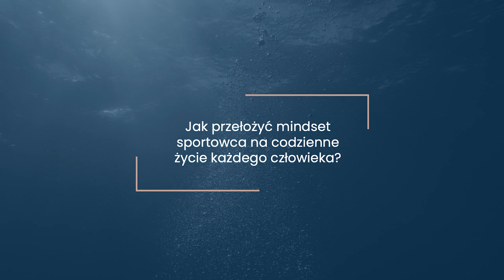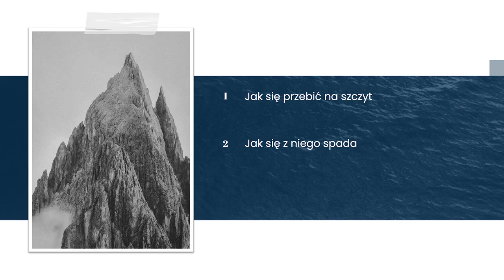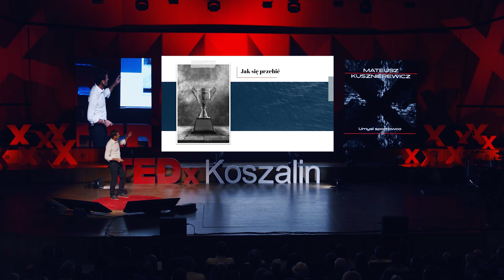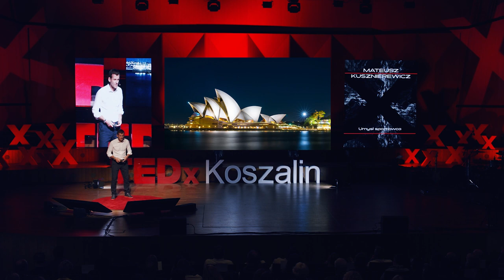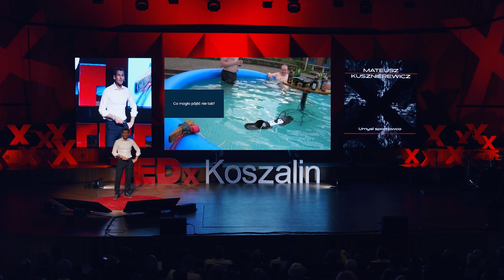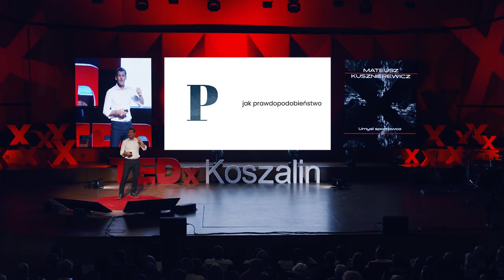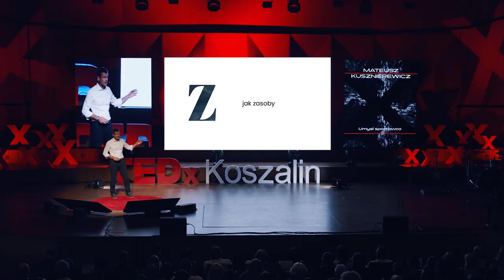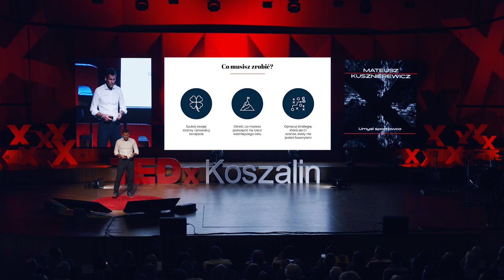Umysł sportowca | Mateusz Kusznierewicz | TEDxKoszalin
Mateusz pozwolił nam zajrzeć w “Umysł sportowca” Dowiedzieliśmy się jak myśli, funkcjonuje i reaguje w warunkach stresu oraz presji. Jak wygląda to w przypadku przegranej, braku motywacji, a także w trudnych i niesprzyjających warunkach. Pięciokrotny Reprezentant Polski na Igrzyskach Olimpijskich, gdzie zdobył złoty i brązowy medal. Czterokrotny Mistrz Świata w żeglarstwie, wielokrotny Mistrz Europy i Polski. Zwycięzca prestiżowych regat Kieler Woche, Pucharu Królowej Zofii, Bacardi Cup czy Palma Vela.

Pracował w roli trenera z Zsomborem Bereczem z Węgier, który sięgnął po srebrny medal olimpijski w Tokio. Chętnie dzieli się swoją wiedzą i doświadczeniem. Wspiera i prowadzi młodą generację żeglarzy polskiej reprezentacji w roli kapitana – przygotowując ich do startu w Żeglarskim Mundialu (SSL Gold Cup).

Od 2014 roku sukcesywnie wprowadza sport do biznesu, jako mówca motywacyjny i doradca dla wielu polskich i zagranicznych firm. Realizuje też własne pomysły takie jak Kurs Mistrzów Świata, Target10, Do Sport Now, ZOOM.ME czy Łożyska Kusznierewicza.

Mateusz jest również zaangażowanym twórcą internetowym. Z pasją opowiada o żeglarstwie na YouTube (żeglarskieczwartki), prowadzi “Akademię Mistrzów” w Kanale Sportowym, motywacyjny newsletter “Dobry Kurs” oraz Podcast “Sport w biznesie”.

Prywatnie jest szczęśliwym mężem i ojcem, podróżnikiem, obywatelem świata. Bliskie są mu tematy: ekologii, zwiększania motywacji oraz metody pozwalające wygenerować więcej energii i efektywności. This talk was given at a TEDx event using the TED conference format but independently organized by a local community.